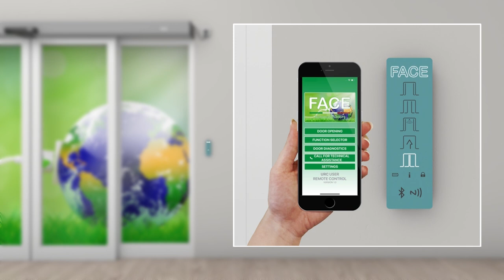SL5 Sliding Automation - FACE Automatic Doors.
SL5 automation - Advanced version - with brushless motor in direct drive

FACE DIRECT DRIVE BRUSHLESS MOTOR :
FACE Brushless motor works in direct drive on the transmission belt without the use of a gearbox. This technological evolution that substitutes the obsolete and less performant DC gearmotors, allows the following results.
✓ Increased efficiency and reduction of electricity consumption: 30% by the Brushless motor and 30% by the absence of the gearbox.
✓ Elimination of maintenance costs that derive from wear: the Brushless motor operates at a low speed (approximately 600 rpm) so it can be classified as a type of motor with no wear and its service life is almost ten times longer than  traditional DC motors. The elimination of the gearbox is the greatest optimization because it is not present and so it cannot be worn nor broken.
✓ Silence: The absence of brushes makes the motor very silent and the elimination of the gearbox furtherly improves efficiency.
✓ Functional and dimensional compactness: The motor is compact, small and functional. The exclusive and patented positioning of the hall effect position sensor inside the rear shell guarantees
protection from accidental impacts. The system is thus very robust, essential and suitable for intensive use. Furthermore, the position of the sensor - that is also a temperature sensor, guarantees protection against overheating during operation.
✓ Warranty: FACE invests a lot in technological evolution and considers it as the unique way to create more eco-compatible products. This allows to guarantee 5 years of warranty on all models of Brushless motors. The more we stretch our products' life, the less waste we produce.

FACE ADVANCED ELECTRONIC CONTROL UNIT:
FACE control unit has a basic platform with high expansion potential and contributes to increase the energy efficiency of the entire system.
Find below the distinctive features:
✓ Extended range power supply 100-240 V (50/60 Hz) with Switch Mode Technology that guarantees 15% increase in energy efficiency and subsequent reduction of power consumption.
✓ Alphanumeric Display that allows to read diagnostic information and to modify the parameters directly from the electronic board keypad.
✓ Factory setting set in standard mode that satisfy most applications and make the door operational without the need of any further adjustment.
✓ Customizable and editable parameters to satisfy all specific needs.
✓ Configurable input/output terminals with a wide range of functionalities for every installation need.
✓ Separated terminals for each safety and control accessory.
✓ USB memory card input to update the firmware (available on FACE website), upload and
download functional parameters and download information useful for diagnostic.
✓ Remote control Interface both for NETRC system supplied by FACE, and for the integration with any customized remote-control system.